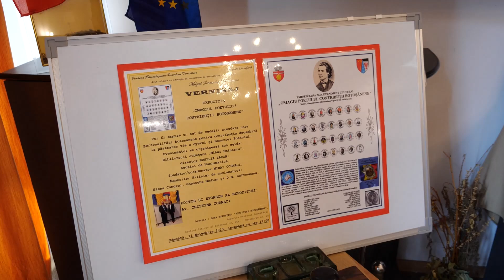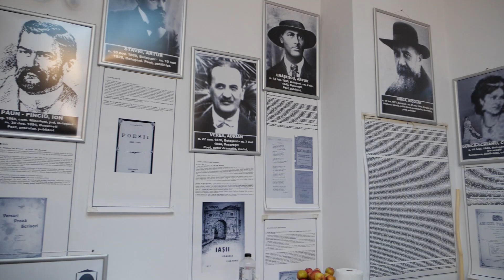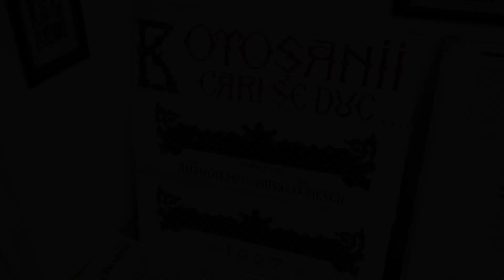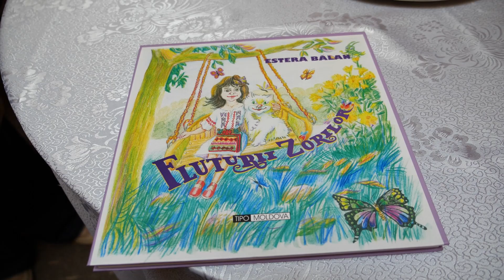Estera și Valentin Bălan - Lansarea cărții ”Fluturii zorilor”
Sala expozițiilor muzeale „Scriitori botoșăneni” a găzduit, la finalul săptămânii trecute, lansarea cărții „Fluturii zorilor”. Autoarea este Estera Bălan, membră a asociației Nevăzătorilor, iar cartea conține povești și poezii adresate celor mici. Evenimentul a marcat, de asemenea, și 12 ani de la căsătoria soților Estera și Valentin Bălan.
Poveștile și poeziile din carte au fost înregistrate pentru varianta audio într-un studio din București. Creațiile Esterei au prins viață cu ajutorul actriței Irina Velcescu. Pentru înregistrări, autoarea i-a mulțumit lui Tudorel Tupiluși.
Printre invitaţii la eveniment s-au numărat directorul revistei „Luceafărul”, Ion Istrate, Gheorghe Median, cel care a coordonat evenimentul, artistul vizual și realizatorul ilustrațiilor cărții Florin Grosu, jurnalista Carmen Moraru, scriitorul Gheorghe Vidican, președintele Asociației nevăzătorilor din România Tudorel Tupiluși, psihologul Robert Lupașcu. Lansarea de carte a avut în program și momente muzicale susținute de Mugurel Mogoș, Filip și Max Petric.
 Istoricul Gheorghe Median a atras atenția asupra implicării din ce în ce mai mică a autorilor pentru literatura pentru copii și motivele acestui fapt.

„Cartea aceasta umple un gol. Cartea este scrisă cu foarte multă dragoste, în primul rând, cu dragoste pentru copii și cu înțelegere. Textele sunt scurte, în măsura în care un copil poate să se concentreze. Personajele sunt din rândul copiilor, a animăluțelor care sunt în casă, care le sunt aproape. Natura este și ea adusă în paginile cărții cu florile frumoase, arborii, cu pomii din grădini încât toate creează o oază de liniște, o oază în care intră cititorul și auditorul se simt bine.”, a spus acesta. La finalul lansării de carte, Estera Bălan a primit din partea lui Ion Istrate diploma de excelență pentru însemnata contribuție la zestrea memoriei literare botoșănene.
–text semnat de Mădălina Mihai, reporter în cadrul redacţiei BUZZ